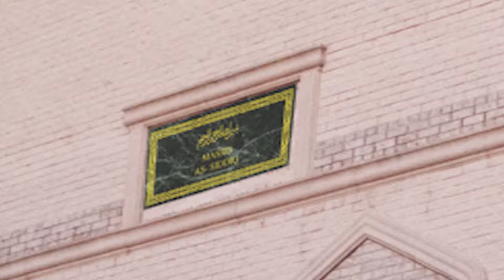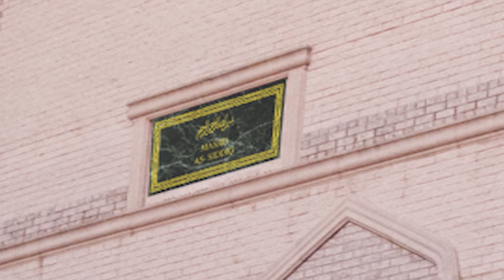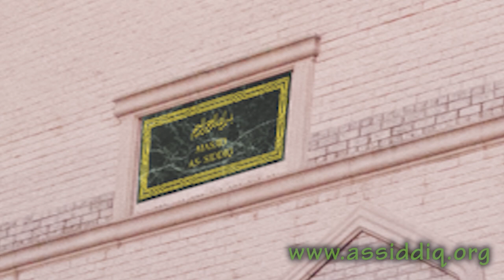Khutbah 02-16-18 Yousry Ayad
Jummah Khutbah 02-09-18 Dr. Yousry Ayad - "Training our Kids towards Good".